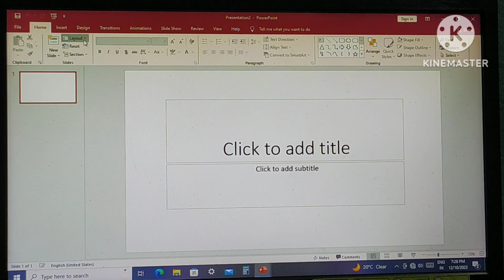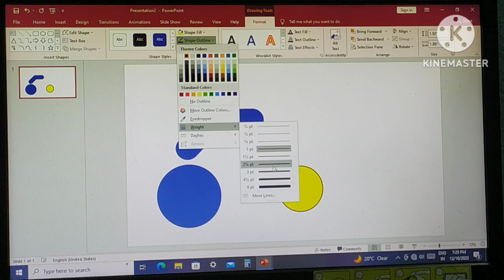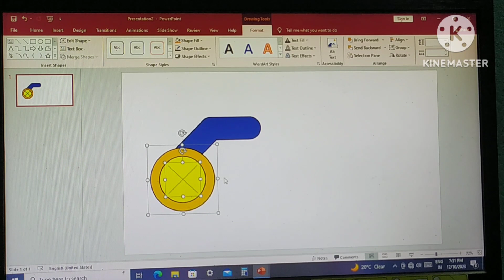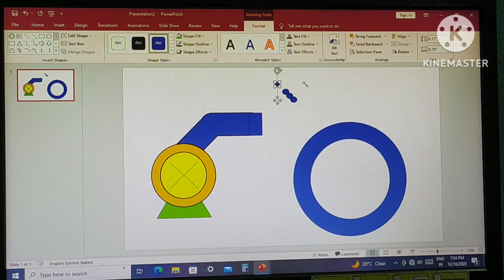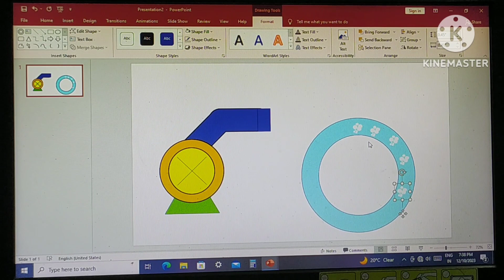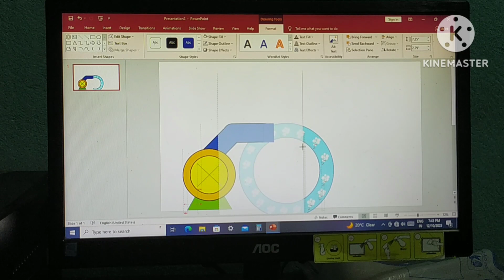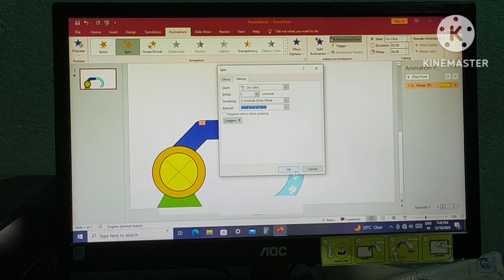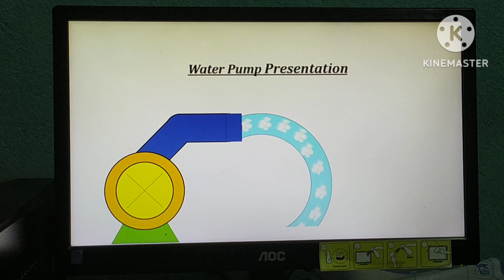How to Make a water pump Presentation in Microsoft PowerPoint 2019.